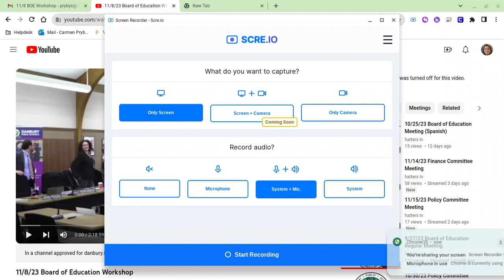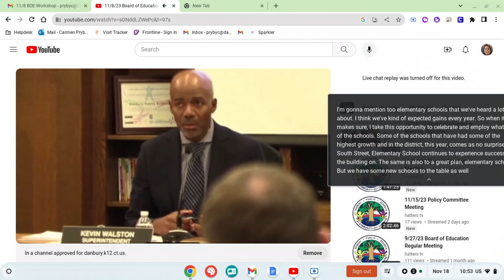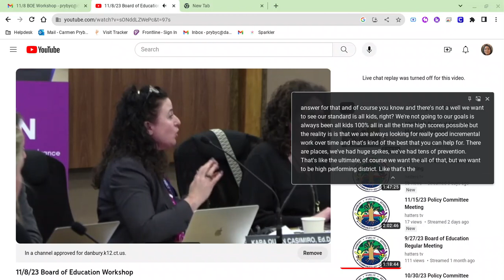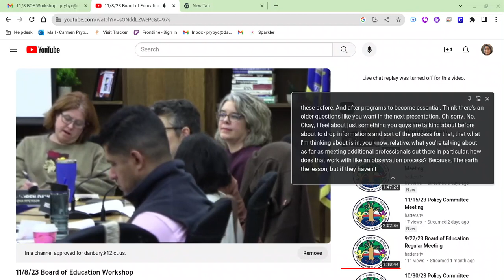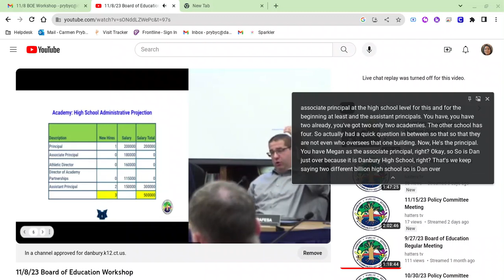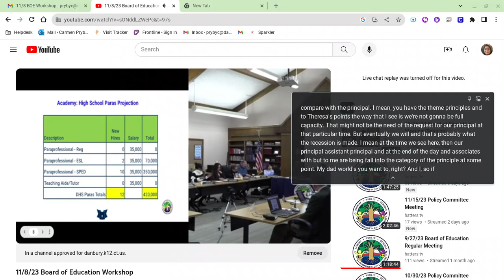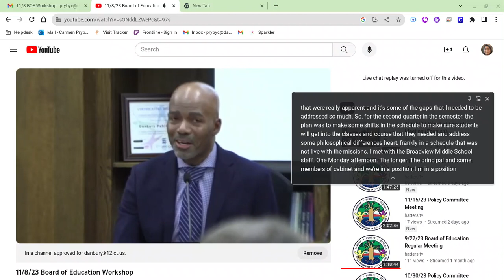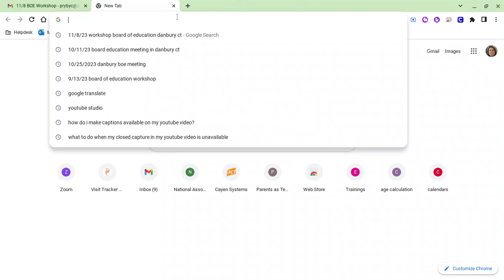11/8/23 Board of Education Workshop (Spanish)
11/8/23 Board of Education Workshop (Spanish)